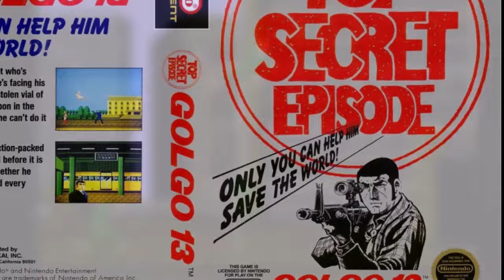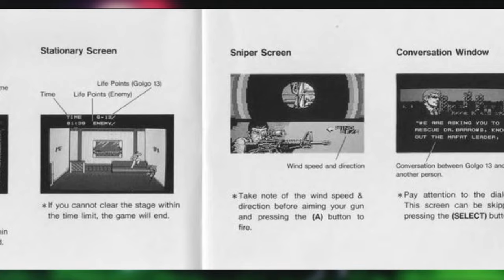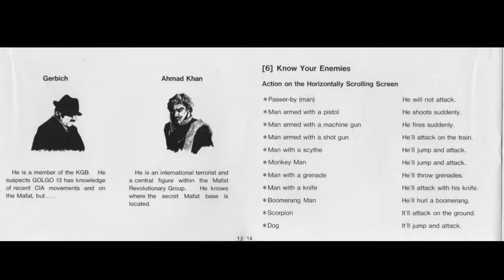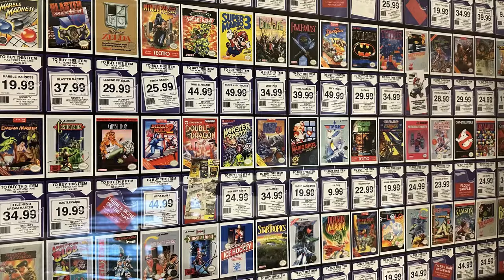The Golgo 13 sequel not many people talk about. The MAFAT Conspiracy.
Golgo 13 was and adult themed game on a console aimed at children. A game about an assassin that smokes, gets busy with the ladies, kills people by sniping them in the head, and all out combat filled with murders, double crosses, sex, and violence.

Hey, let's make a sequel to it on the Nintendo Entertainment System!!

While I do like this sequel, I feel the original played much better and had more variety gameplay that was executed quite well for a mid release title on the console. This game is good, but WAY short and too straightforward.

Still, give it a try if you have not played it.